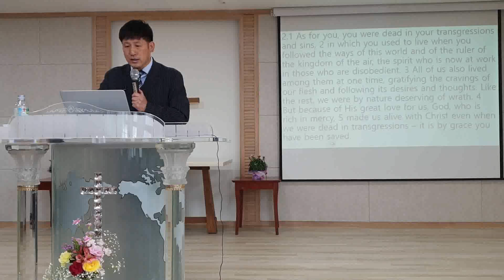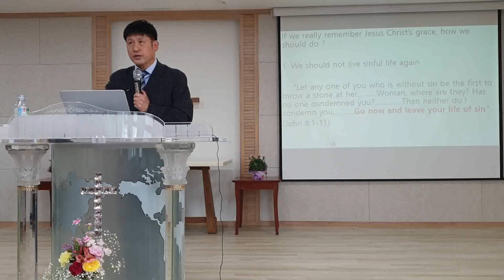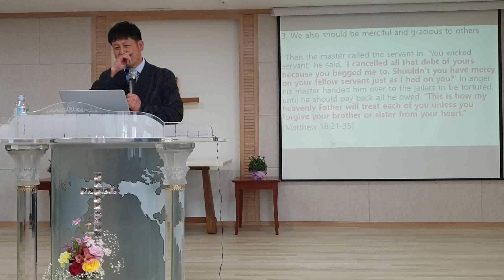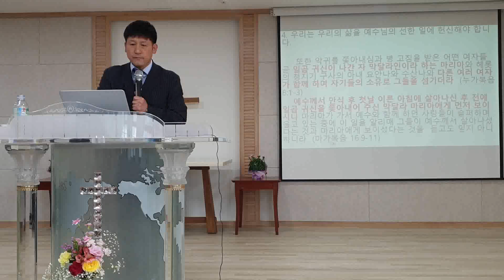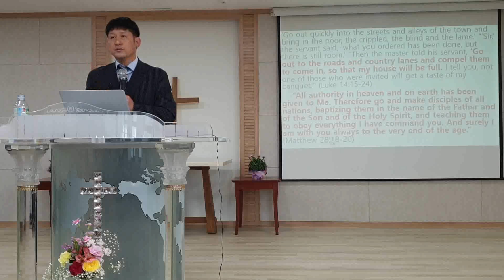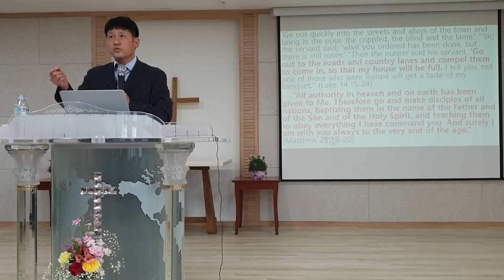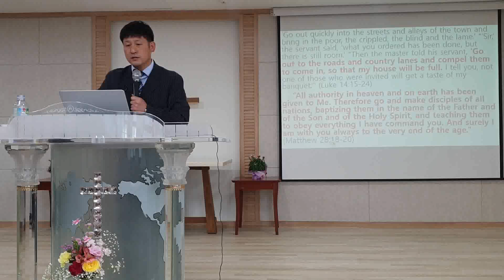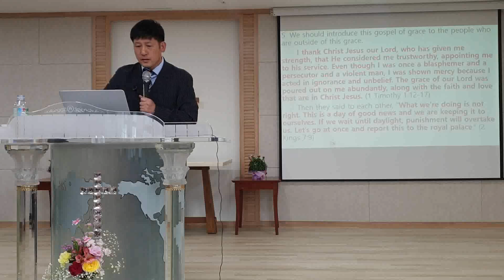Let's Not Betray God's Grace ㅡ Pastor Caleb Jeong